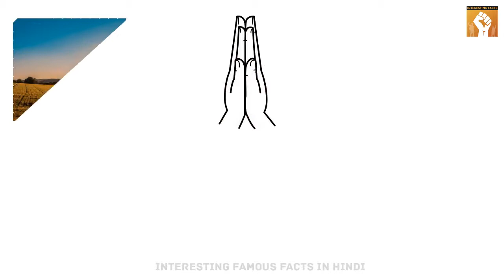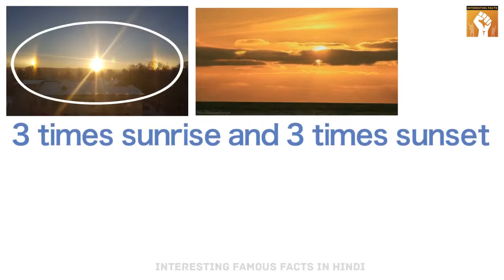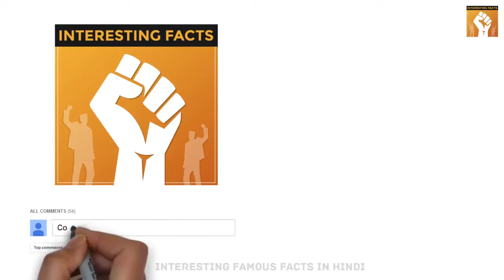Amazing! Triple sunrise seen in this planet | एक साथ उगते है 3 सूर्य, साल भर रहता है दिन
★ Description & Features
Triple sunrise seen in this planet, गजब का! इस ग्रह में ट्रिपल सूर्योदय देखा गया है

Triple-star systems with detected planets are rare enough; this is believed to be just the fifth such discovery. But the giant gassy world in this one  formally known as Planet HD 131399Ab  has the biggest known orbit in a multi-star system.

वर्ष के भाग के लिए हर दिन तीन बार सूर्योदय और सूर्यास्त के साथ एक ग्रह की कल्पना करें, और दूसरे समय पर नॉनस्टॉप डेलाइट।
खगोलविदों ने गुरुवार को इस जगह का खुलासा किया: नक्षत्र Centaurus में एक अजीब नई दुनिया जो एक नहीं है, दो नहीं, लेकिन तीन सूरज। क्या अधिक है, एक साल वहाँ पृथ्वी के परिप्रेक्ष्य से आधा सहस्राब्दी तक रहता है

तीन सूर्यास्तों और सूर्योदय के रूप में अद्भुत हैं, "मुझे लगता है कि प्रकृति हमारे लिए स्टोर में कुछ और आश्चर्य होगा क्योंकि हम अन्वेषण जारी रखते हैं," वैगनर, एरिजोना विश्वविद्यालय में एक डॉक्टरेट छात्र ट्यूसॉन में, ईमेल के माध्यम से कहा

पता चले ग्रहों के साथ ट्रिपल-स्टार सिस्टम काफी दुर्लभ हैं; यह माना जाता है कि यह पांचवां ही खोज है लेकिन विशाल गैसी विश्व में यह एक औपचारिक रूप से ग्रह HD 131399 एब के रूप में जाना जाता है, एक बहु-स्टार प्रणाली में सबसे बड़ी कक्षा है।

आविष्कार और प्रमुख लेखक केविन वाग्नेर ने कहा कि वह "इस प्रकृति का इतना सुंदर भाग देखा है कि किसी ने भी नहीं देखा है।"